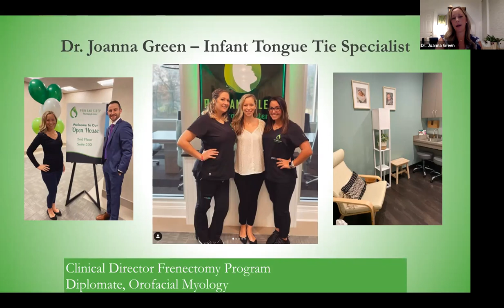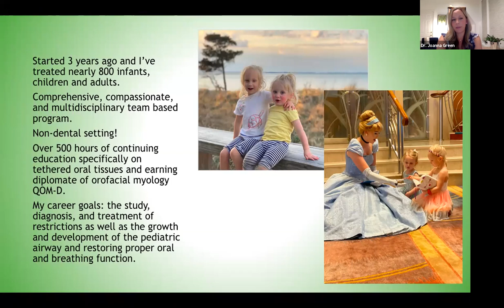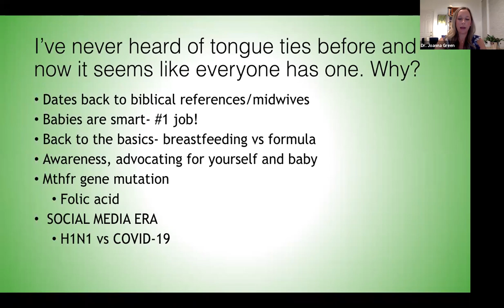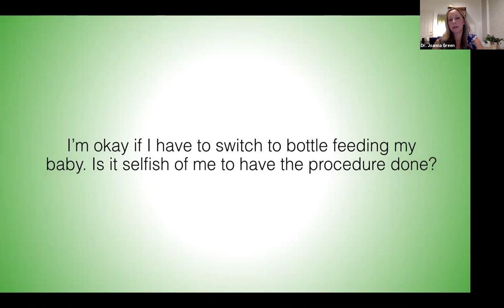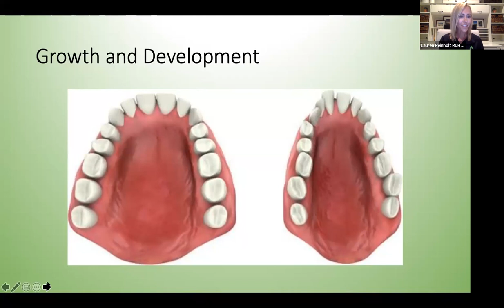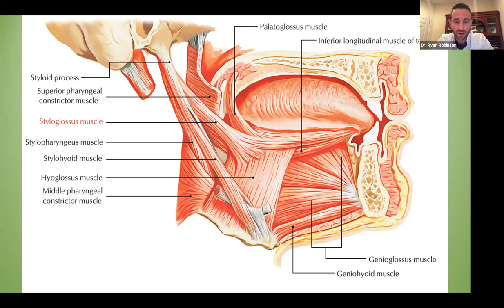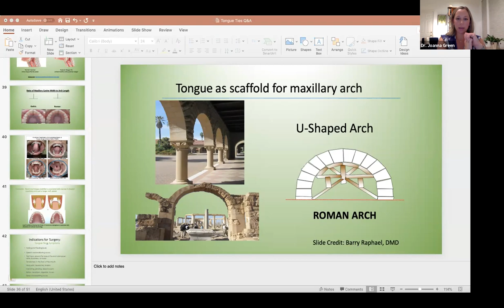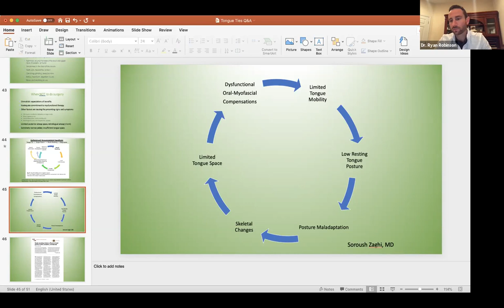Virtual Q and A: Tongue Ties (Baby)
The Pain and Sleep Therapy Center, with Dr. Ryan Robinson and Dr. Joanna Green, hosted a VIRTUAL Question and Answer session. They addressed the effects of tongue ties on infants, children and adults.